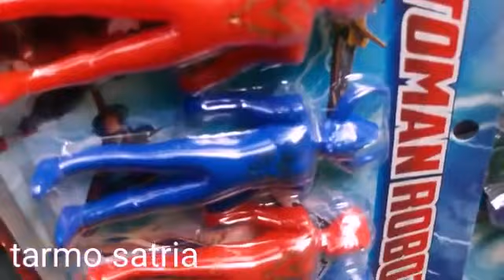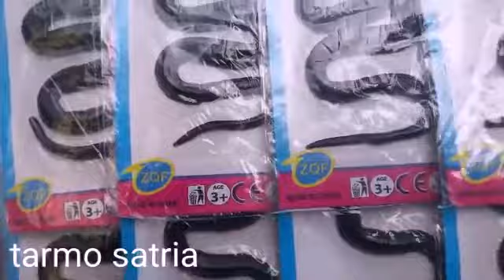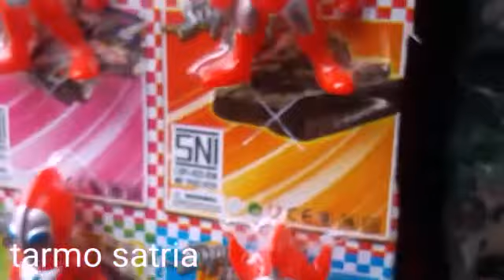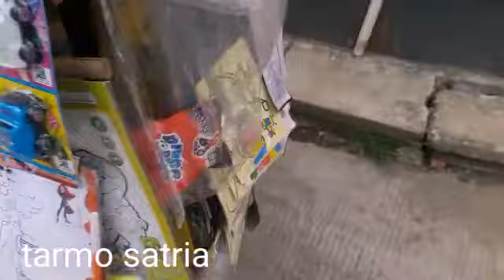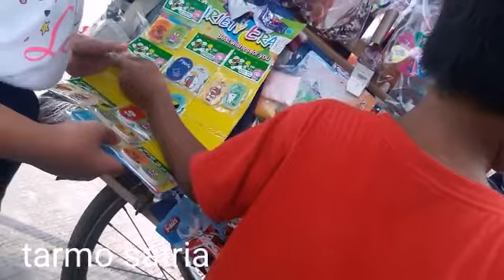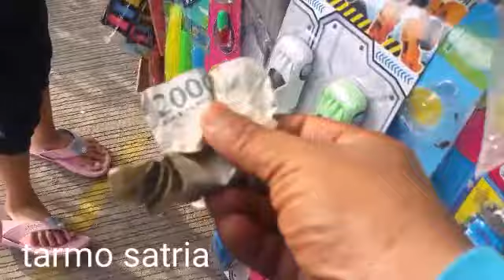mainan telur lol berhadih lucu@pedagangmainan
mainan telur lol berhadiahlucu@pedagangmainan#lol telurmainan telurlol#